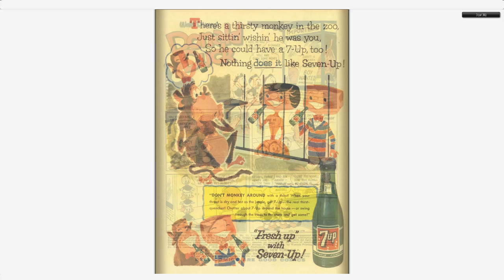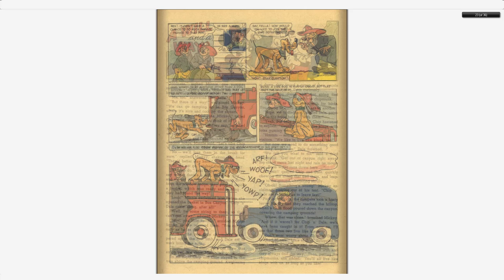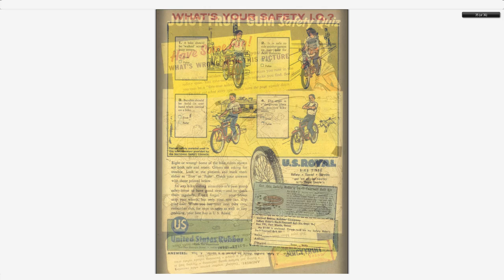Walt Disney's Comics And Stories 203 Dell